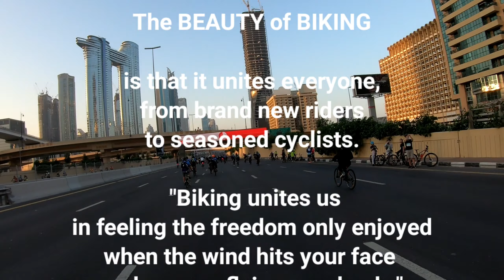The Happiness Machine/ BikesUniteUs/Proud ako,,Pnoy ako eh!PinoyBikers Community Abroad,,ibng klase!